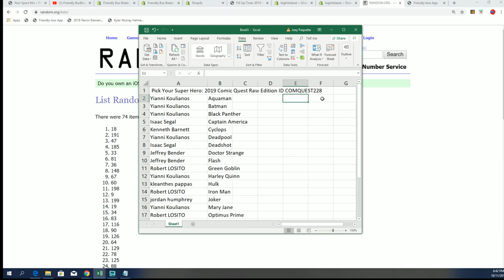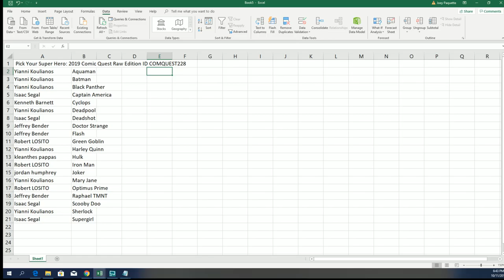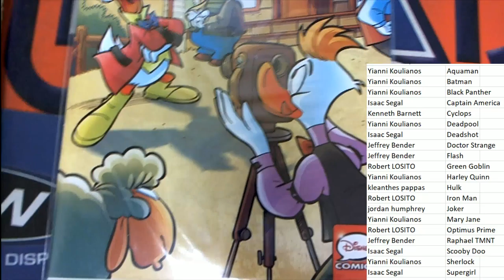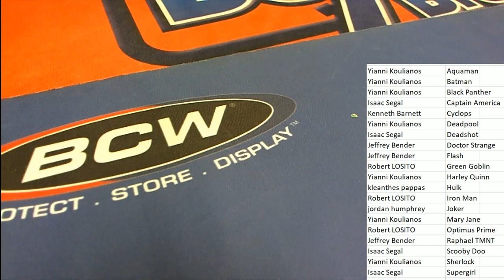2019 Comic Quest Raw Edition ID COMQUEST228